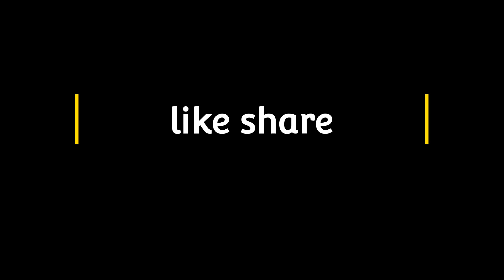Cheesy and Creamy Momos and Spring Rolls. Khaas Tareeke se Banaye.